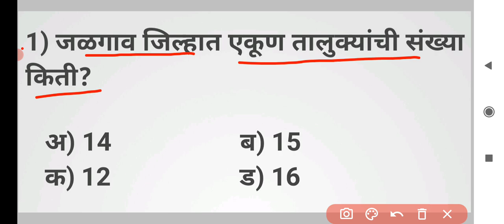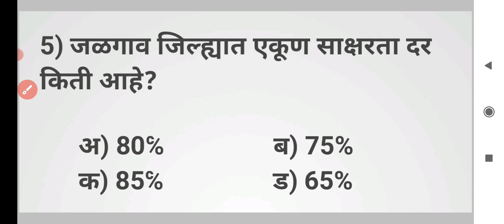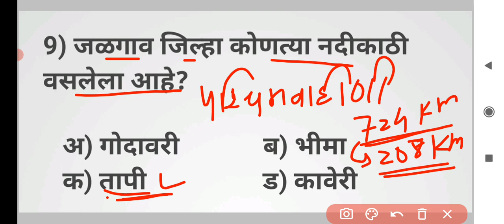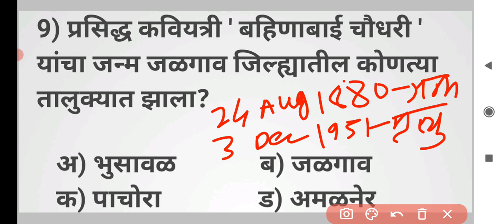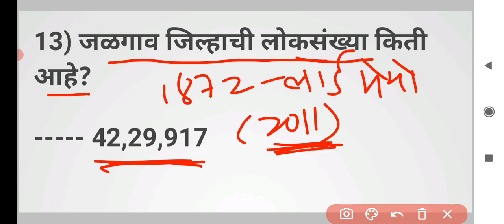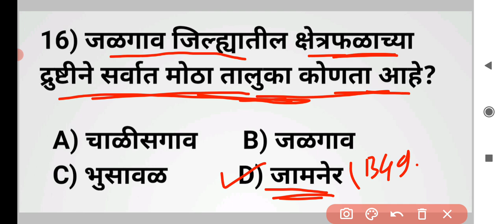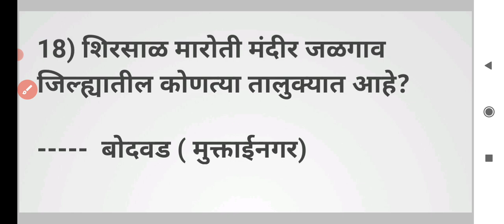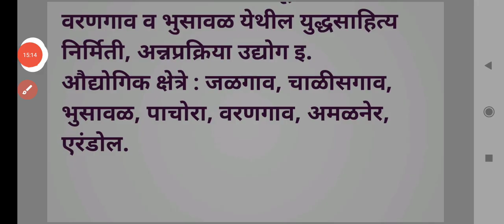कोतवाल भरती प्रश्नपत्रिका || जळगाव जिल्हा || Kotwal question पेपर || जळगाव जिल्हा विशेष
For PDf click on below link